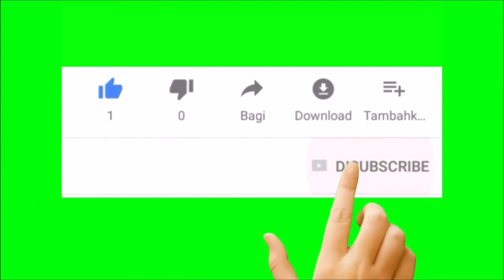📌এই দুধর্ষ বিদেশিকে হাতছাড়া করে ফেললো ATKMB😥|Atkmb News|Atk Mohunbagan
Comment ⌨️ করুন।

ধন্যবাদ🙏🙏🙏🙏🙏